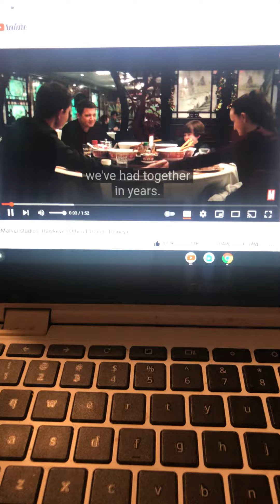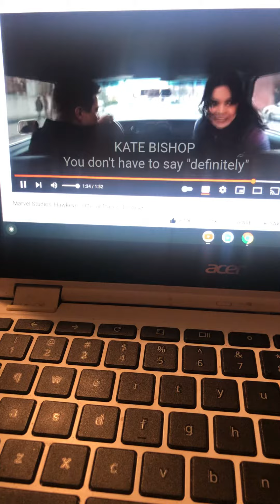Marvel studios hawkeye trailer 2021 series